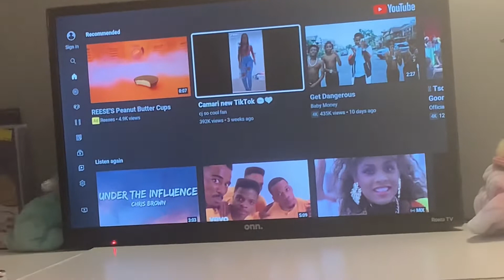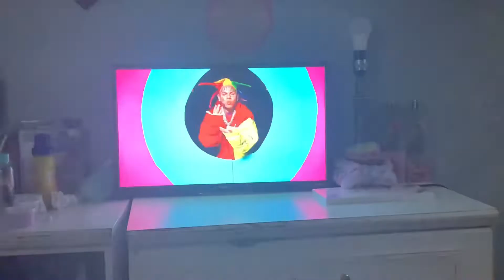Last week of summer vlog 😃